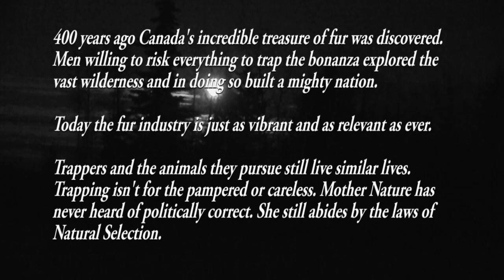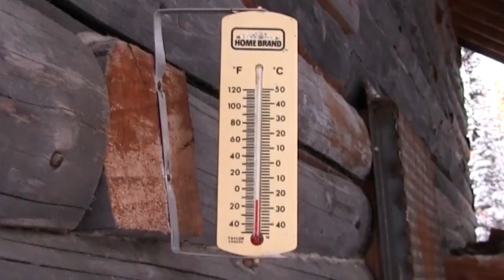Trapping Inc You Tube Trailer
This page is about a brand new TV show all on trapping. The show will begin airing Jan 2015 on Wild TV here in Canada. The show will be hardcore how to with plenty of education covering all facets of trapping today. Follow Rich and Sandi on their adventures trapping in the far north.